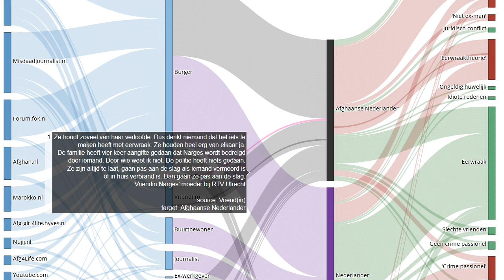Getuigenis 83 van 225 in moordzaak Narges Achikzei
Bron Ze houdt zoveel van haar verloofde. Dus denkt niemand dat het iets te maken heeft met eerwraak. Ze houden heel erg van elkaar ja. De familie heeft vier keer aangifte gedaan dat Narges wordt bedreigd door iemand. Door wie weet ik niet. De politie heeft niets gedaan. Ze zijn altijd te laat, gaan pas aan de slag als iemand vermoord is of in huis verbrand is. Dan gaan ze pas aan de slag. -Vriendin Narges’ moeder bij RTV Utrecht
Onze onderzoeken:
EN: @HonourKilling
DE: @Ehrenmord
FR: @CrimedHonneur
NL: @OnderzoekEerwraak
PT: @Crimedehonra
NL: @OnderzoekEerwraak
ES: @Crimendehonor
PL: @Zabojstwohonorowe
RU: @убийствочести